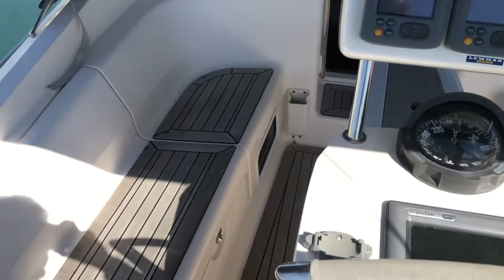Elan 344 Impression - esterno - Albatros Rimini